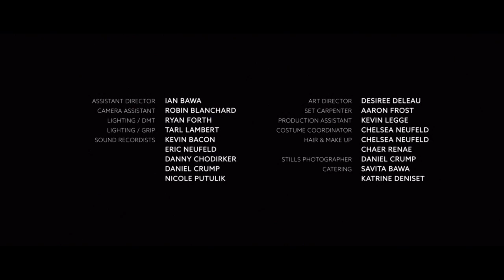The Champ (SHORT FILM)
a film by milos mitrovic fabian velasco ian bawa and markus henkel

a boxer on death row